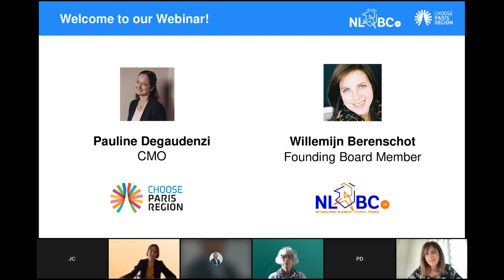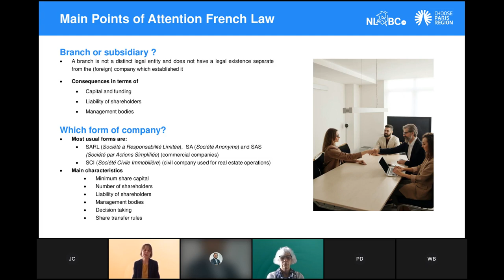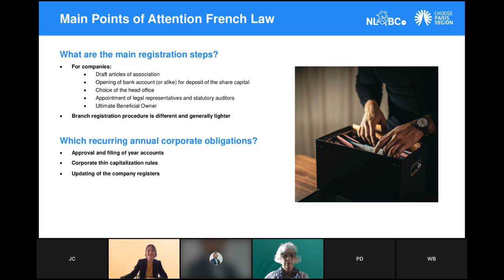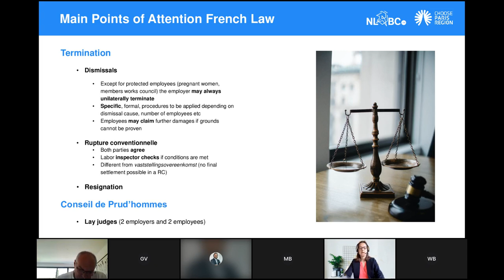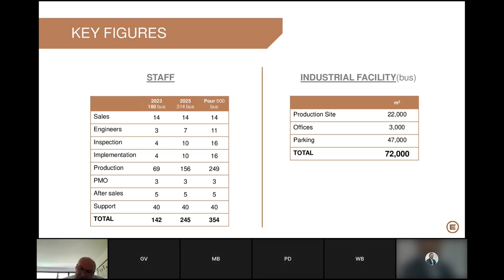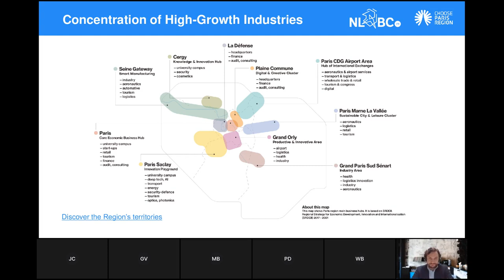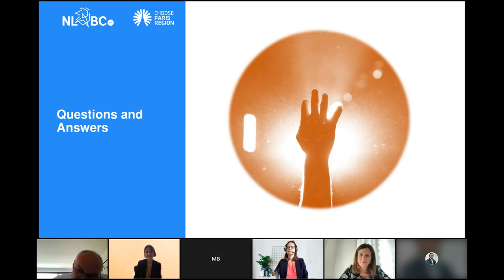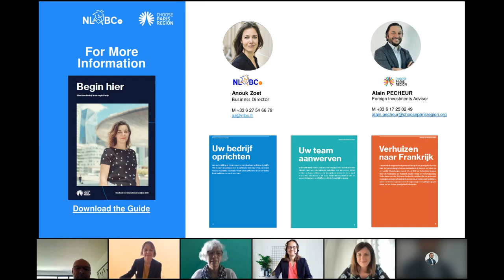1st steps: How to start a business in France & Paris Region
Choose Paris Region and the Netherlands Business Council France teamed up for a unique event commissioned by the Embassy of the Kingdom of the Netherlands in France: “1st steps: How to start a business in France & Paris Region”, dedicated to Dutch companies wishing to relocate to France!